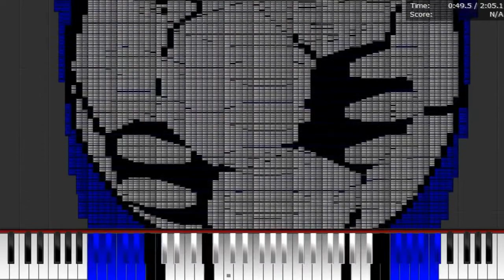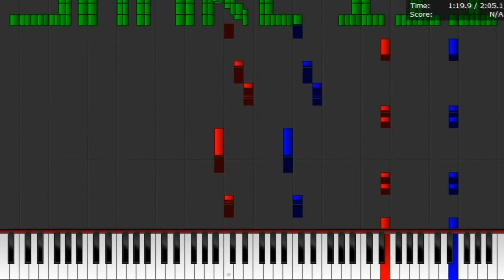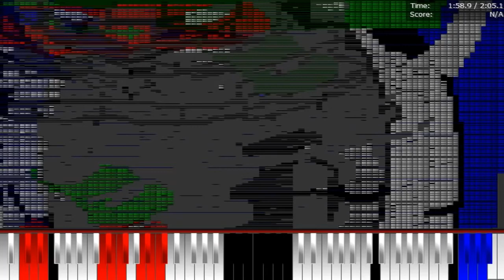Dark MIDI - KICK Nokia 3310 Ringtone - 400,000 NOTES!!!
Dark MIDI - KICK Nokia 3310 ringtone. I made also new MIDI Arts like Soccer Ball, Nokia 3310 and Snake III. 400,000 notes. I hope you enjoy it!